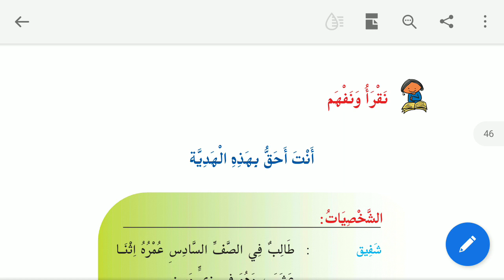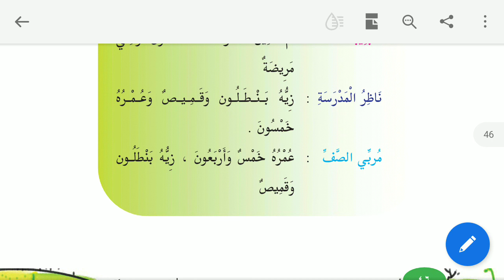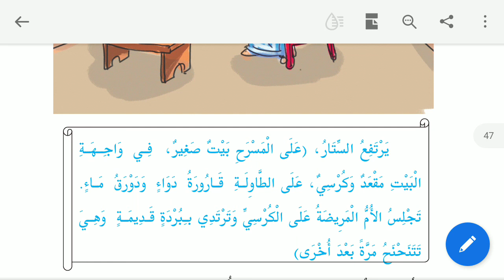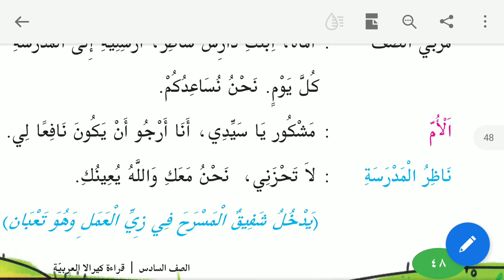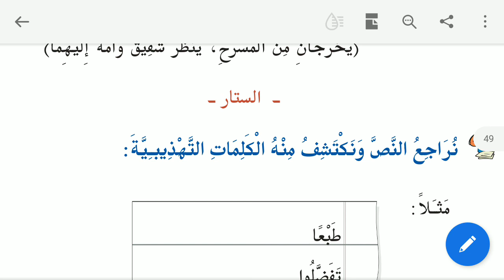6th class Arabic(انت احق بهذه الهدية)